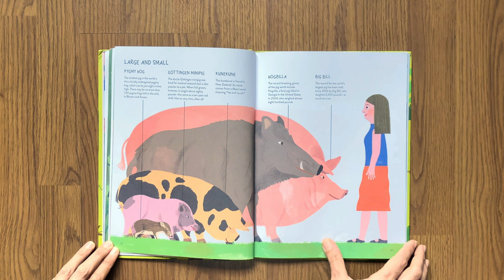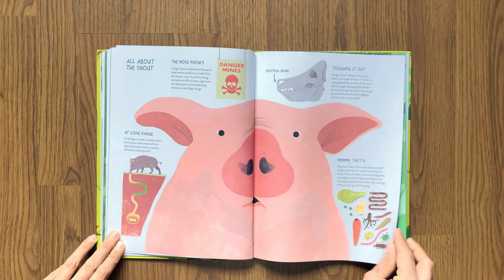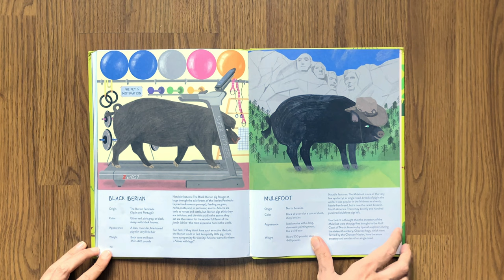Pigology: The Ultimate Encyclopedia by Daisy Bird | Flip-through Book Review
Hello Everyone 👋🏻

Sharing today Pigology: The Ultimate Encyclopedia by Daisy Bird in 'FLIP-THROUGH BOOK REVIEW' playlist. This is a Flip-Through Review which will primarily help you browse through the book entirely, before you go ahead and make a purchase.

Hoping you would like collection of these books 📚

Amazon Storefront

Pigology: The Ultimate Encyclopedia

Welcome to the wonderful world of pigs! Pigology is filled with incredible pig facts told in a playful tone by Daisy Bird with irresistibly charming illustrations by rising star Camilla Pintonato.

Pigs are full of unexpected surprises. Did you know that when a pig is happy, it will uncoil its curly tail and wag it just like a dog? Or that feral hogs can detect odors from seven miles away? Pigology delves into the history of pigs, pig breeds around the world, famous pigs, pigs in culture, and so much more, with engaging scenes from illustrator Camilla Pintonato. This lively, visual encyclopedia, a follow-up to Chickenology, has something to discover for everyone young and old: nature and animal loving young readers, pig enthusiasts, pig farmers, and pet pig owners alike!